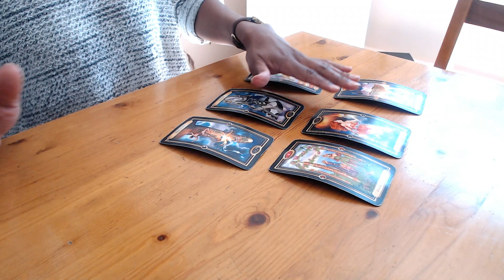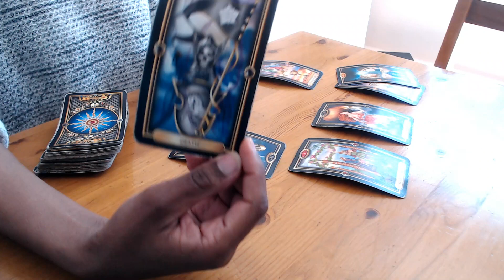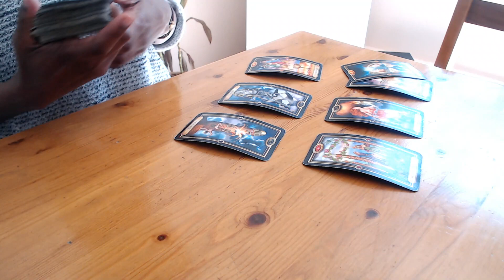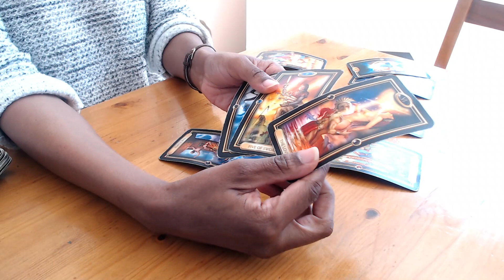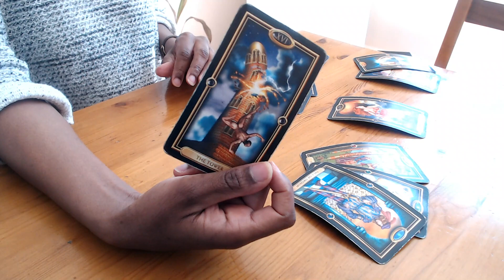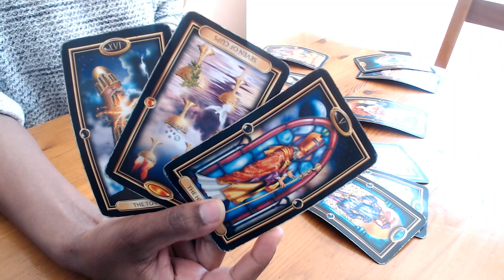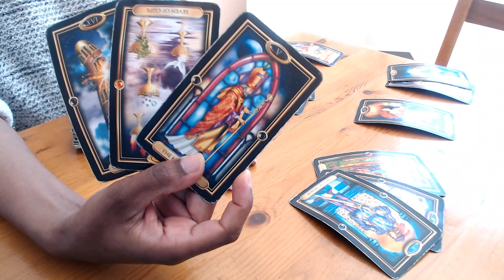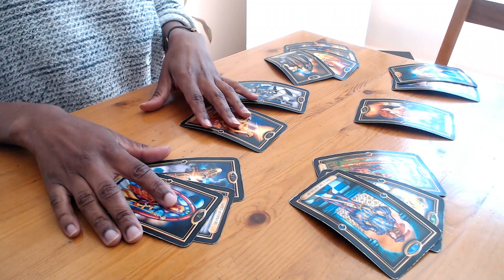Taurus ♉ Ending All Ties! Someone Past Is Heavy!! | April 2021 Weekly Tarot Card Reading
The Void They Feel Inside  Taurus 😥

Tarot Deck : Morgan-Greer
Oracle : Wisdom of the house of Night
Archetype Cards : by Caroline Myss